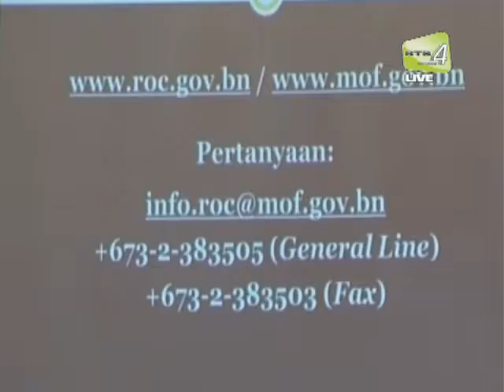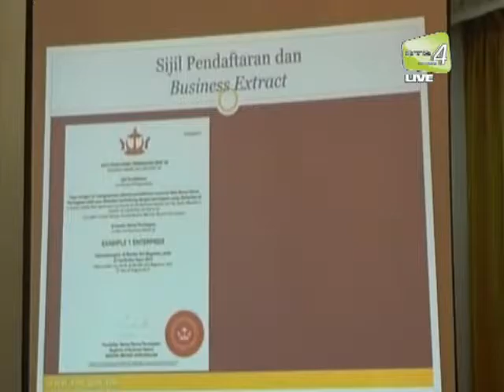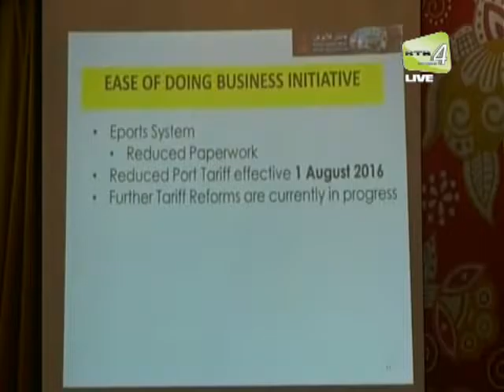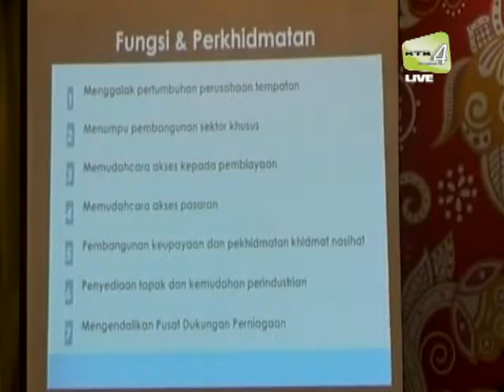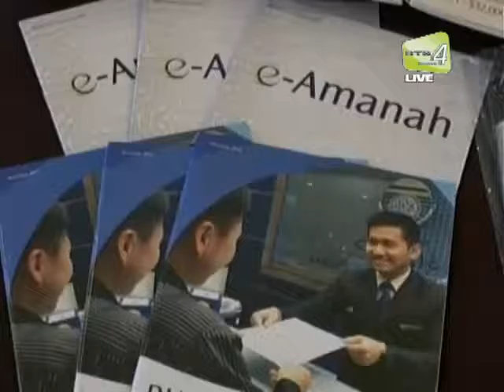Jerayawara Memudahcara Perdagangan Daerah Tutong